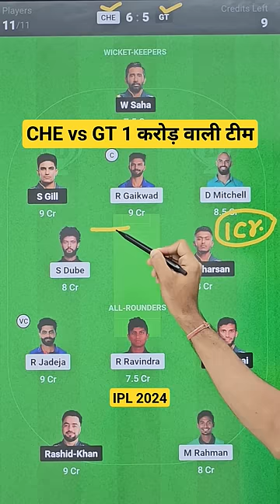Chennai vs Gujarat Dream11 Team CHE vs GT Dream11 Prediction | CSK vs GT Dream11 Team Of Today Match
{ This game involves an element of financial risk and maybe addictive }

gt vs Chennai Dream11 Prediction 2024 gt vs CHE Dream11 Team gt vs CSK Dream11 Team Prediction